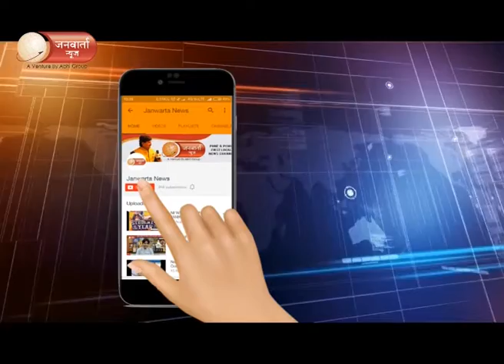वडिलांनीच केला मुलींचा छळ, हेमा कुरेशीची पत्रकार परिषदेत माहिती